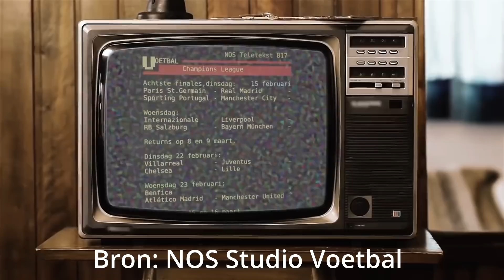‘Arnesen wil wel op de fiets naar Amsterdam’ | Pantelic Podcast | Cavinsky x Lars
Iets later dan normaal, maar er is weer een nieuwe Pantelic Podcast! Dit keer bespreekt Lars samen met Kevin het wel en wee rondom ons aller Ajax. Er wordt voor het eerst gespeculeerd over de vervanger van Marc Overmars, de uitstekende prestaties op het veld komen ter sprake en natuurlijk beginnen de Champions League-kriebels weer te komen! Heeft Ten Hag de ideale elf gevonden om zover mogelijk te komen?

(0:00) Intro
(1:20) De quote van Marcel van Roosmalen
(3:40) Verklaring Van der Sar ‘schrijnend’, maar hart op de juiste plek
(6:16) Gedegen onderzoek NRC, maar ‘meninkjes’ wekken irritatie op
(7:41) ‘Open sollicitatie’ Seedorf
(8:57) Vink naar eigen zeggen geen serieuze kandidaat (9:47) Maxwell te veel een buitenstaander
(10:13) ‘Flierefluiter’ Kluivert is kandidaat
(11:10) Arnesen wil wel op de fiets naar Amsterdam
(12:40) Plan ‘Jordi’ Cruijff met Bosz als trainer?
(13:28) Kluivert genoemd, Huiberts geen optie
(14:03) Pantelic met zonnebril?
(14:31) Ajax bizar goed gezien situatie
(16:12) Ideale elf gevonden
(16:46) Nieuws fitheid Brobbey
(17:36) Tagliafico ongewild ‘cultheld’
(18:51) Bizar doelsaldo
(19:41) Champions League-kriebels
(21:31) Uitsupporters bij Willem II - Ajax?
(22:00) Fred Grim onder druk
(22:16) Ten Hag na Willem II - Ajax vorig jaar nog ter discussie
(22:56) Voorspelling Willem II - Ajax
(23:42) Aankondiging Pantelic Video
(24:21) Afsluiting en vergelijking CL-teams 2019 en nu